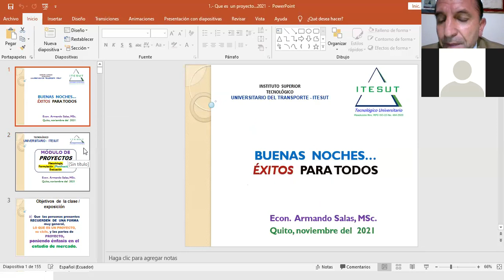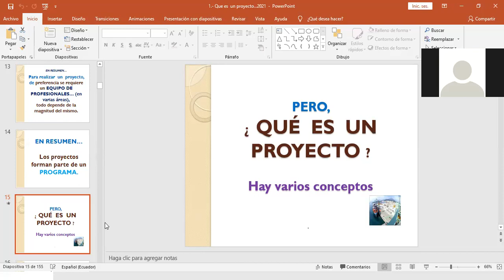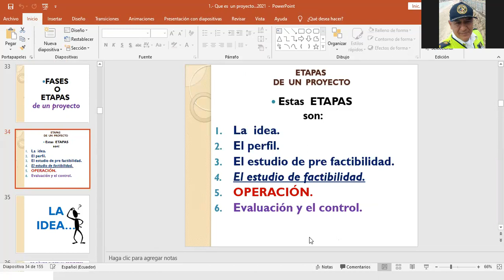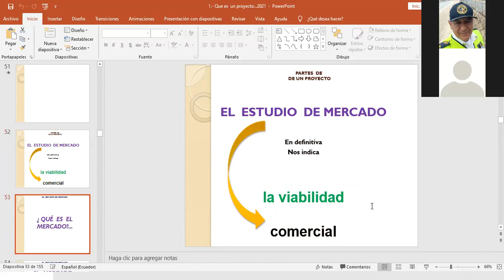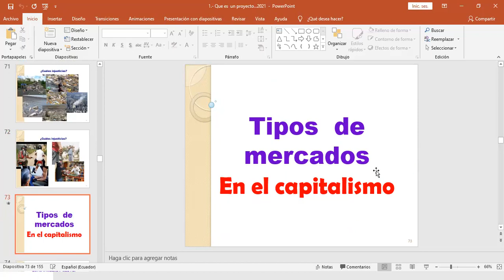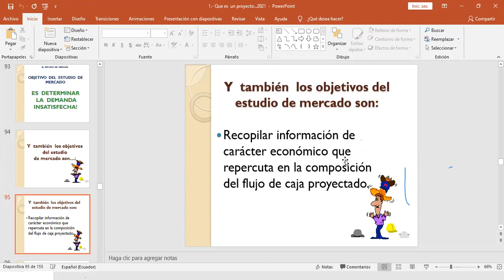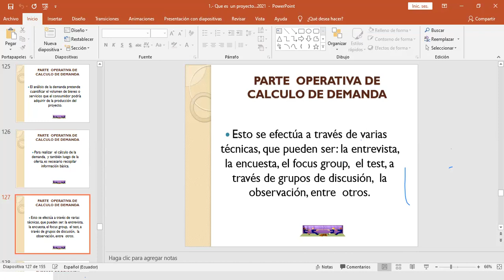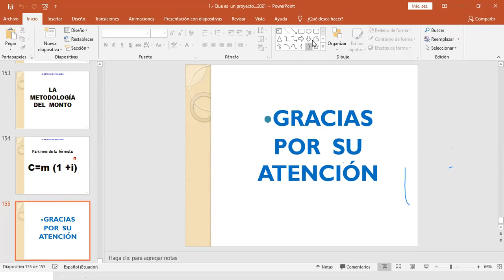ACTUALIZACION SESIÓN EN VIVO: 09-NOV-2021 (UNIDAD I) - 19h00